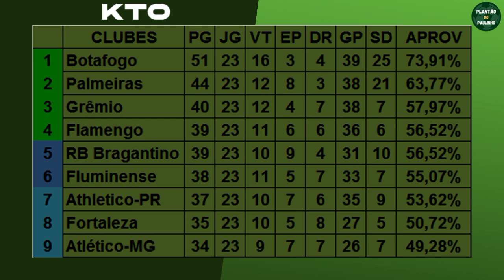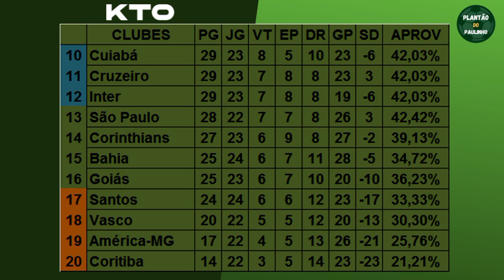BRASILEIRÃO | Jogo de viradas em São Paulo | Santos reage em Salvador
Dois jogos abriram a semana do Campeonato Brasileiro. Em São Paulo, um jogo eletrizante e de muitos gols entre Corinthians e Grêmio. Em Salvador, o Santos venceu o Bahia, de virada, e renasceu na competição.